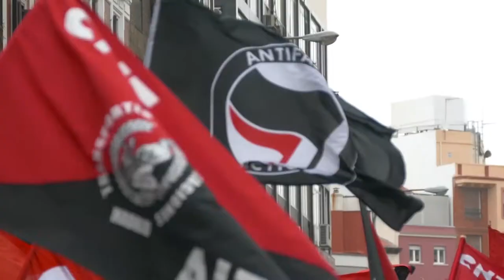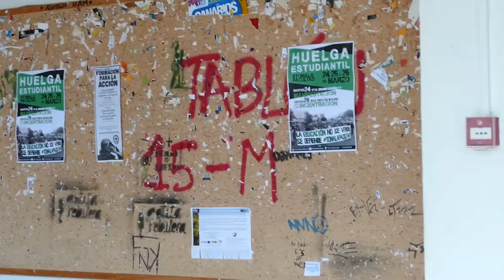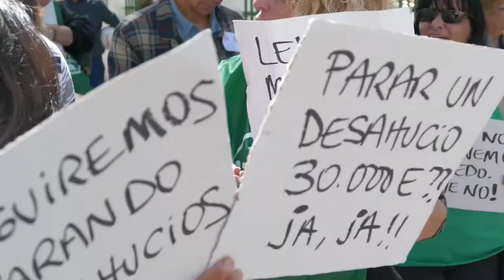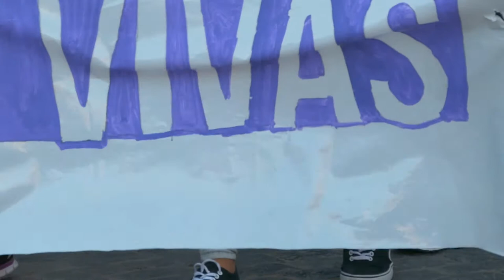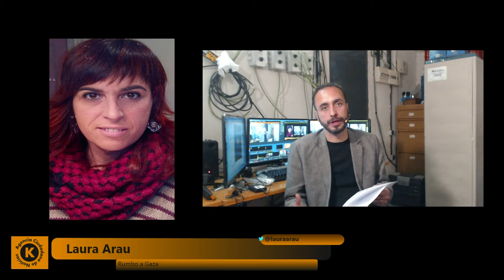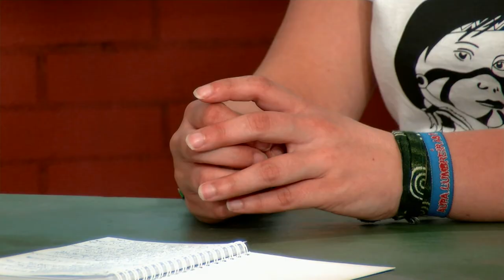Ucrania, Gaza y Rojava. Escenarios para la libertad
Hoy estamos preparando nuestras vacaciones de verano. No nos decidimos por pasarlas con la caravana al Donbass, con la flotilla de libertad rumbo a Gaza o llegar aún más lejos y atrevernos a visitar la región anarquista de Kobane.